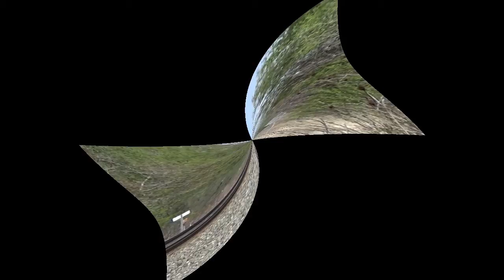Norfolk Southern East and West Manifests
Half of Norfolk Southern's Buffalo area manifests were captured today. First, 179 passes Buffalo Junction and CP Draw about an hour early heading west out of Buffalo! Second, 310 passes through SK Yard on its way to North Bison Yard with an SD70ACC on point!
Filmed 8/25/2020